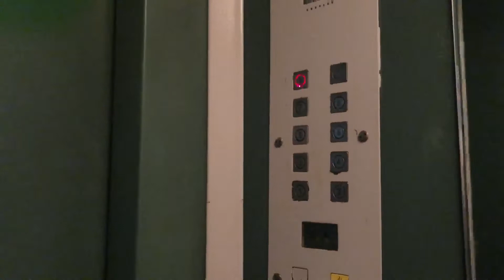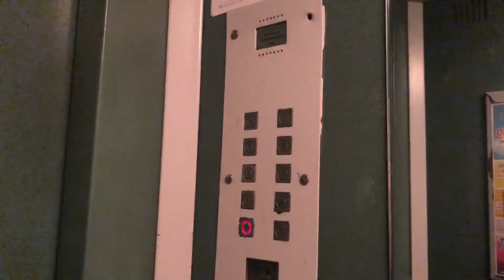Лифт ЩЛЗ 2008 г. @ Ул. Б. Зеленовская, 58 (г. Подольск, МО)